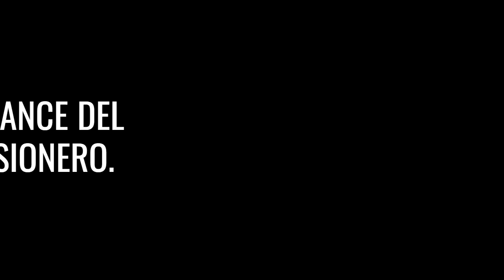ROMANCE DEL PRISIONERO.ROMANCERO VIEJO.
"Se denomina Romancero viejo al conjunto de romances recogidos y publicados durante el siglo xv, xvi y parte del XVII. El romance tradicional fue una manifestación amplia de la poesía folclórica hispánica en respuesta a la llamada balada europea. De acuerdo con el momento histórico en el que se publican y recogen estas composiciones, los estudios literarios hispánicos han optado por dividir este género en dos: el romancero viejo y el romancero de tradición oral moderna, o también conocido como el Romancero nuevo. Aunque existen diferencias notables entre los textos romancescos de ambas recolecciones, las semejanzas en cuanto a su estilo y la repetición de ciertos temas y motivos han permitido asegurar que se trata de un mismo género; simplemente el paso del tiempo y su fuerte carácter oral de transmisión han hecho que muchos de los romances sufran contaminaciones y modificaciones de acuerdo a la época en la que se han recogido."(Wikipedia).